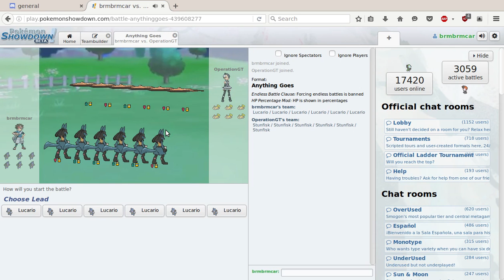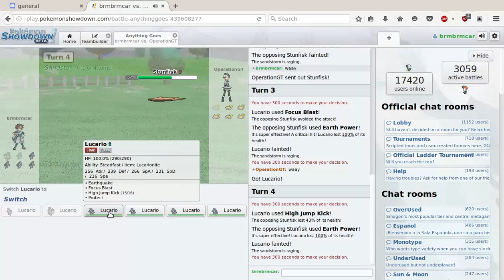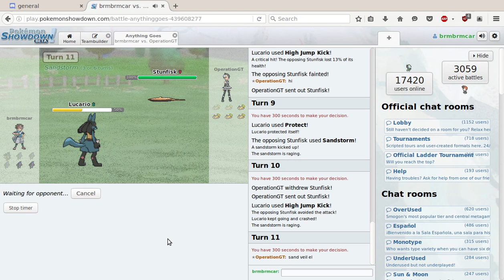Stunfisk vs Lucario